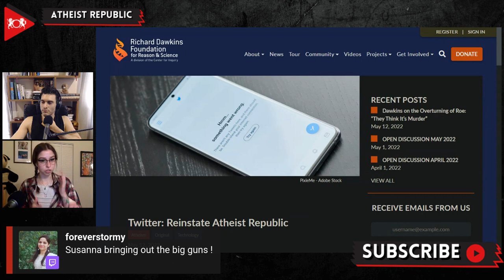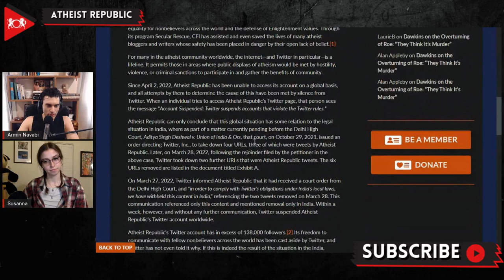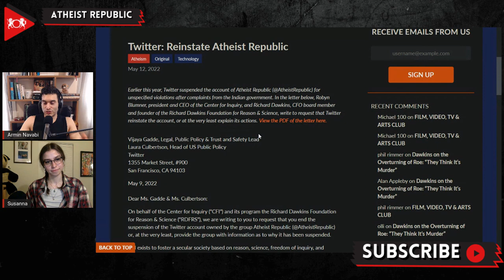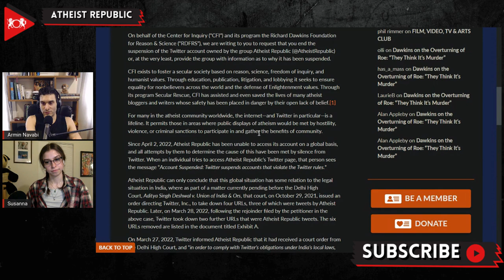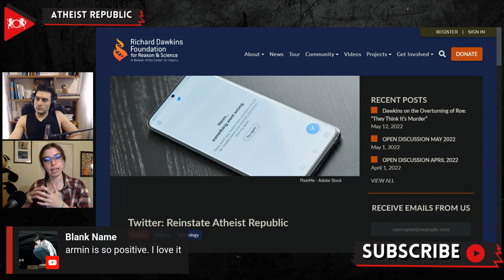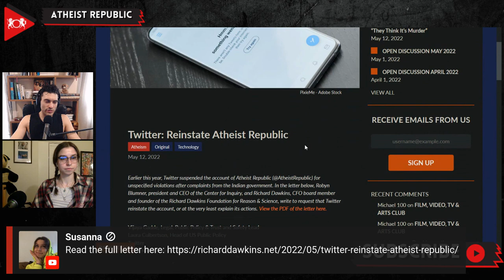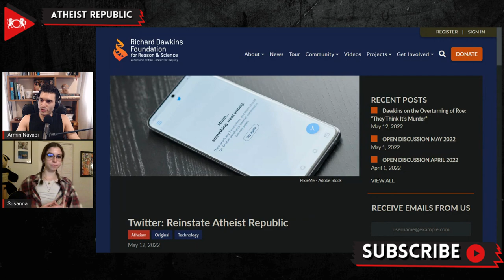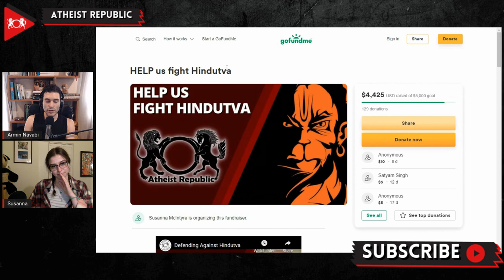Richard Dawkins: Restore Atheist Republic's Twitter Account!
Many of you are already familiar with how Atheist Republic’s Twitter account was suspended without notice in April 2022, and now we have another major update! Atheist Republic was recently approached by the Richard Dawkins Foundation (RDF) for Reason & Science. They inquired about how they may assist us in our many legal battles, particularly regarding the blasphemy battles we face in India. One result of these discussions is that the in-house legal counsel for RDF has written a legal letter that outlines how Atheist Republic’s cases before the courts in India may have influenced this suspension and asks Twitter in specific terms how to best redress this unexplained suspension. . Speaking of this letter, Atheist Republic’s CEO Susanna McIntyre said it was a great pleasure to work with the Center For Inquiry and Richard Dawkins Foundation team and expressed her gratitude for their involvement. Atheist Republic’s founder, Armin Navabi, stated that this is an essential step in raising awareness about the threats to secularism in India and how he appreciated their intervention.